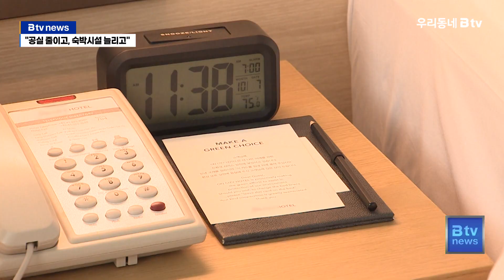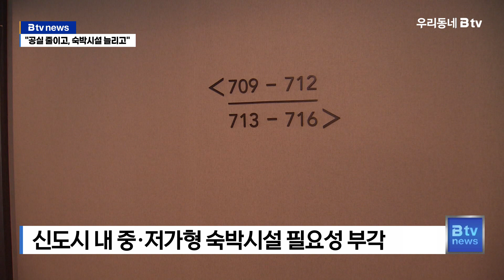소규모 숙박시설 입지에 사활 거는 세종시, 이유는?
무엇보다 세종시가 가장 기대하는 건 상가공실 해소입니다.

세종시가 자체 조사한 현재 신도시 내 상가 공실률은 30.2%로,
전국 평균인 9.4%에 비해 매우 높은 상황입니다.

이 때문에 공실상가를 리모델링해
소규모 숙박시설로의 전환을 유도하면
상가공실률도 줄이고,
부족한 숙박시설도 채울 수 있다는 계산이 깔렸습니다.

실제로 신도시에 계획된 숙박시설은
현재 건립 중인 2개 호텔까지 더해
7곳 1천 300여 실에 불과합니다.

읍면지역에 있는 모텔과 펜션 등까지 모두 합해도
106곳 2천 792실이 전부입니다.

인구가 비슷한 아산시와 대전 유성구, 공주시에 비하면
세종의 숙박시설은 턱없이 부족한 겁니다.

여기에 방문객이 많은 신도시의 경우
현재 있는 숙박시설 모두가 사실상 호텔 형태로
하루 숙박료가 15만 원 안팎의 고가여서
중·저가형 숙박시설이 필요하다는 목소리가 나옵니다.

황현목 / 세종시 소상공인연합회 회장
“세종시에 많이 찾아오는 중앙부처 공무원들, 관련 기관 분들이
머물 수 있는 곳이 없습니다. 그분들이 머물 수 있는 여비는
7만 원 정도에 한정돼 있는데, 계속 외지로 빠지다 보니까
내수경제도 그렇고 지역 소상공인들이 불편함을 많이 느끼고 있습니다.”

실제 세종시 방문자 가운데 숙박 문제로
인근 대전이나 청주로 유출된 건수는
지난 4년 동안 17만 건이 넘는 것으로
시 자체조사 결과 드러났습니다.

류제일 / 세종시 문화체육관광국장
“이는 이응다리, 정부세종청사 옥상정원, 국립세종수목원 등
신도심 내 관광시설이 확충되고 있는 것에 비해
세종시의 숙박시설이 크게 부족하기 때문으로,
방문객이 숙박을 위해 인근 도시로 이동하는 것으로 판단됩니다.”

아울러, 상가공실 해소와 내수경제 활성화 외에도
2025년 국제정원도시박람회와 2027년 하계세계대학경기대회 등
국제 행사를 성공적으로 치르기 위해서라도
소규모 관광숙박시설 확충이 시급하다고 강조했습니다.